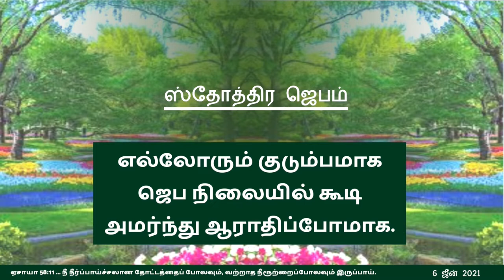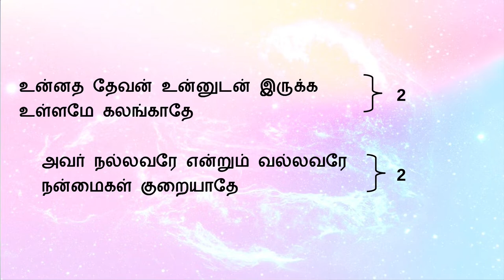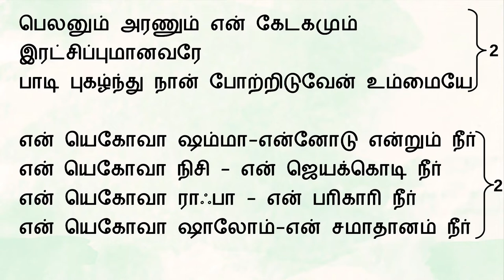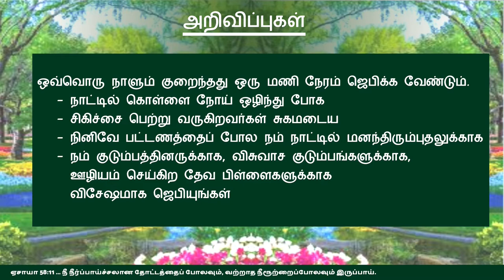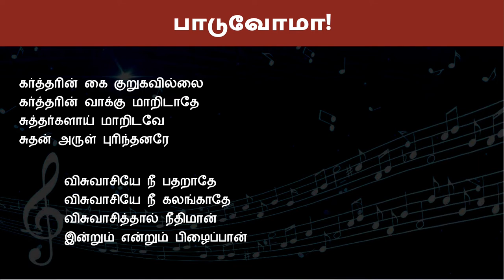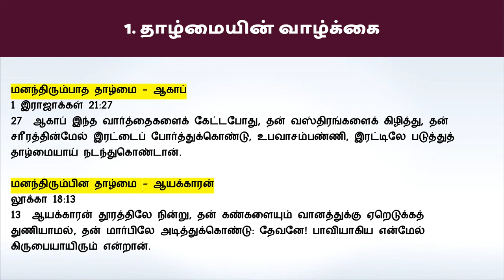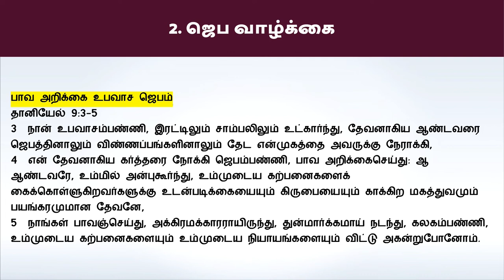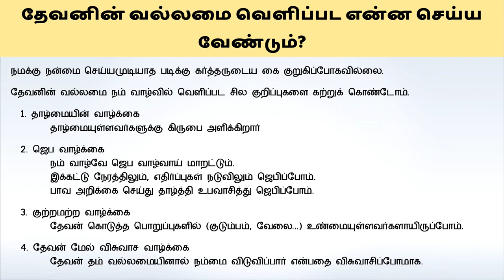"கர்த்தரின் கை குறுகவில்லை!” - ஞாயிறு ஆராதனை 6 ஜீன் 2021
Songs:
1. பெலனும் அரணும் என் கேடகமும்
2. உன்னத தேவன் உன்னுடன் இருக்க

ஏசாயா 59:1
இதோ, இரட்சிக்கக்கூடாதபடிக்குக் கர்த்தருடைய கை குறுகிப்போகவுமில்லை; கேட்கக்கூடாதபடிக்கு அவருடைய செவி மந்தமாகவுமில்லை.

நமக்கு நன்மை செய்யமுடியாத படிக்கு கர்த்தருடைய கை குறுகிப்போகவில்லை.
தேவனின் வல்லமை நம் வாழ்வில் வெளிப்பட சில குறிப்புகளை கற்றுக் கொண்டோம்.
  1. தாழ்மையின் வாழ்க்கை
  தாழ்மையுள்ளவர்களுக்கு கிருபை அளிக்கிறார்
  2. ஜெப வாழ்க்கை
  நம் வாழ்வே ஜெப வாழ்வாய் மாறட்டும்.
  இக்கட்டு நேரத்திலும், எதிர்ப்புகள் நடுவிலும் ஜெபிப்போம்.
  பாவ அறிக்கை செய்து தாழ்த்தி உபவாசித்து ஜெபிப்போம்.
  3. குற்றமற்ற வாழ்க்கை
  தேவன் கொடுத்த பொறுப்புகளில் (குடும்பம், வேலை...) உண்மையுள்ளவர்களாயிருப்போம்.
  4. தேவன் மேல் விசுவாச வாழ்க்கை
  தேவன் தம் வல்லமையினால் நம்மை விடுவிப்பார் என்பதை விசுவாசிப்போமாக.